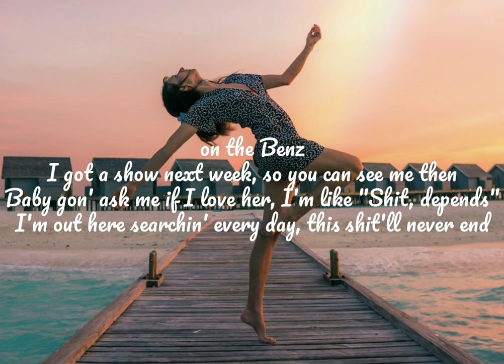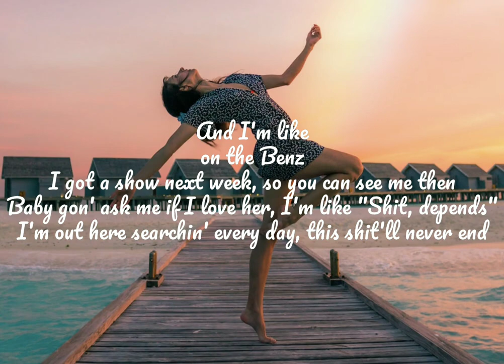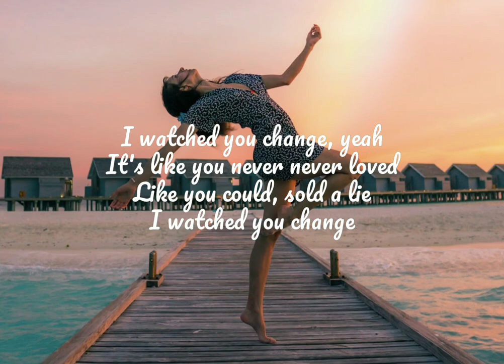Rockhardt (Lyrics) - Carbon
Rockhardt

Carbon

￼Intro

It's like you never had loved
Like you could, sold a lie
I watched you change
It's like you never had lo-

￼Chorus

on the Benz
I got a show next week, so you can see me then
Baby gon' ask me if I love her, I'm like "Shit, depends"
I'm out here searchin' every day, this shit'll never end
[This shit'll never end]

￼Verse

, truck
These niggas be tryin' up, makin' me give a fuck
My nigga crazy, swingin' them sticks, not fuckin' hockey puck
That nigga run up on Carb', then he gon' taste this wood

￼Bridge

And we got Wock', Tris, Act' mixed
Lean, green, that shit'll make you sick
And we got Wock' [Wock'], Tris [Tris], Act' [Act'] mixed [Mixed
Lean [Lean], green [Green], that shit'll make you sick

Lean [Lean], that shit'll make you sick

￼Chorus

￼Outro

I watched you change, yeah
It's like you never never loved